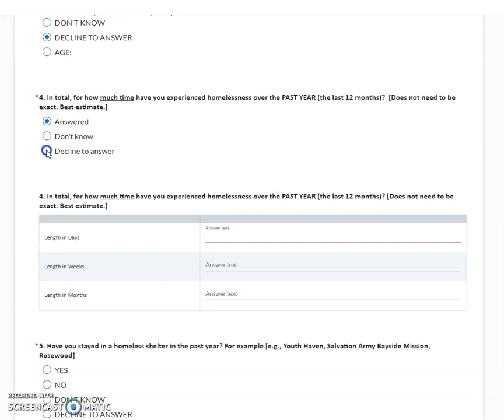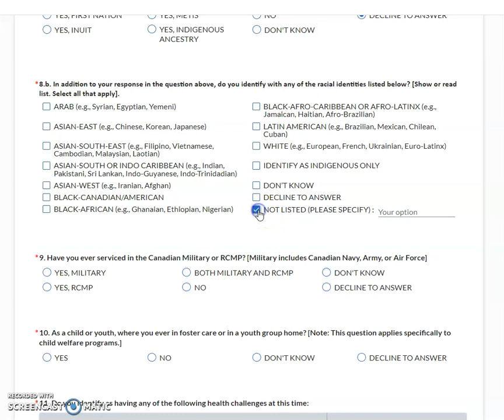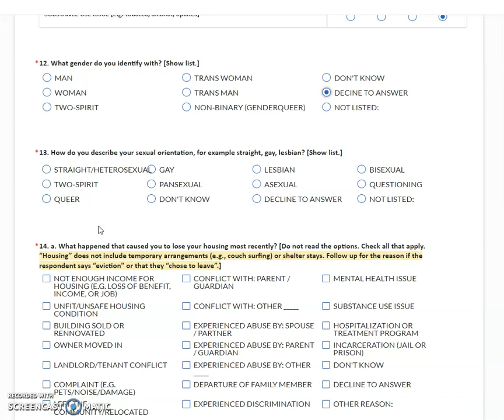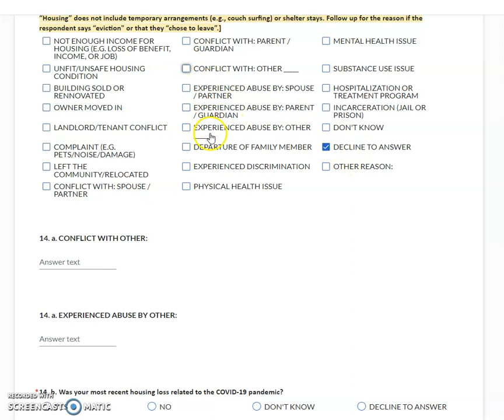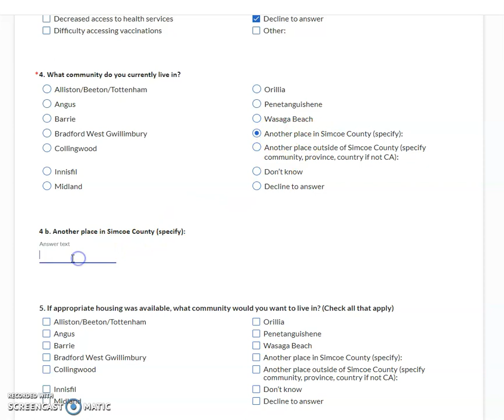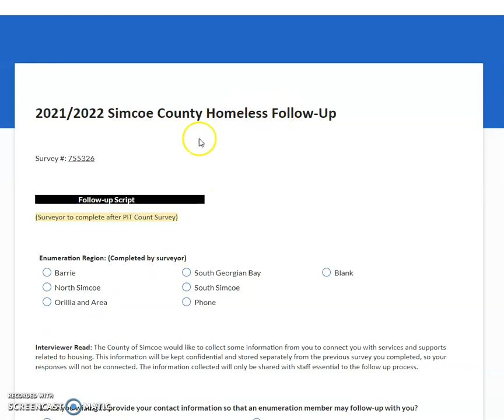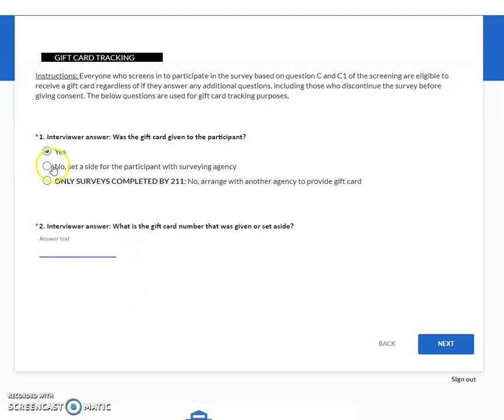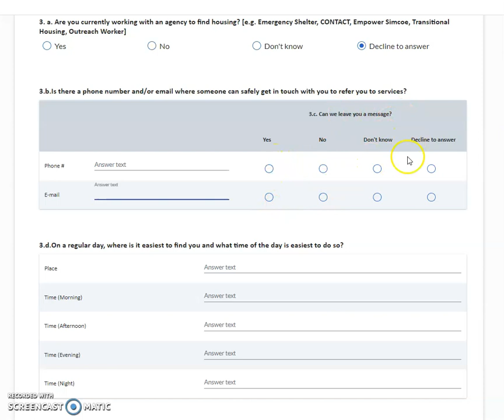03 Survey Part 2 Survey, Follow Up and Gift Card Tracking